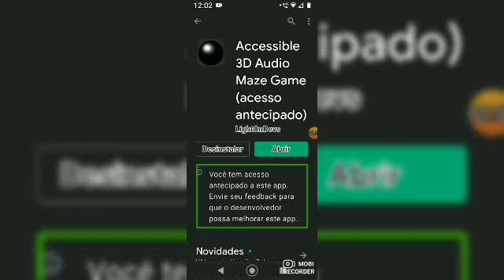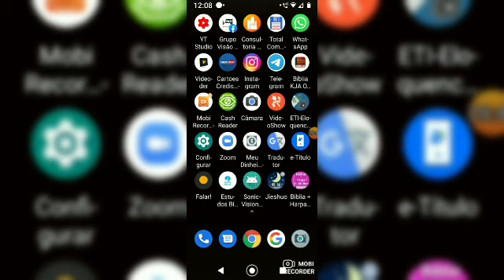Accessible 3D Áudio Maze Game! Conheça esse novíssimo jogo fantástico!!!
. O jogo é jogado usando apenas áudio 3D!

Dos criadores do Telelight, o cliente mais popular do Telegram para deficientes visuais:

Jogo acessível do labirinto do áudio 3D

Este é o popular jogo de labirinto criado totalmente em ambiente 3D e jogável para deficientes visuais usando o mecanismo de áudio 3D.

Esta versão é de acesso antecipado (versão beta) e apresenta um nível para demonstração e teste do usuário.

Empresa parceira:

GOD TIME!

Instagram.com/godtimepersonalize